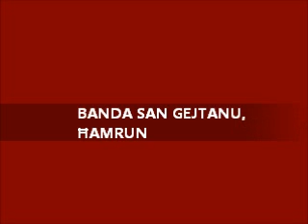MUŻIKA MILL-BANDA SAN GEJTANU - THIENE PALACE - Philip Gatt